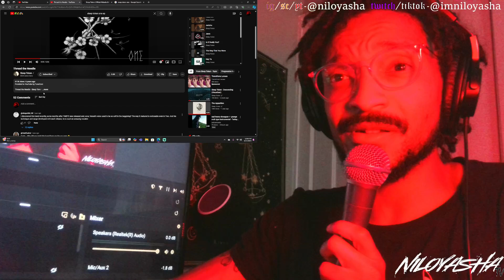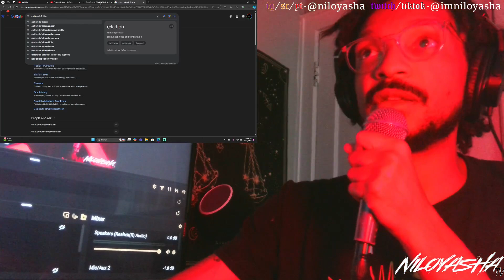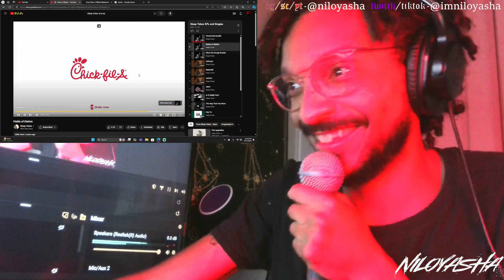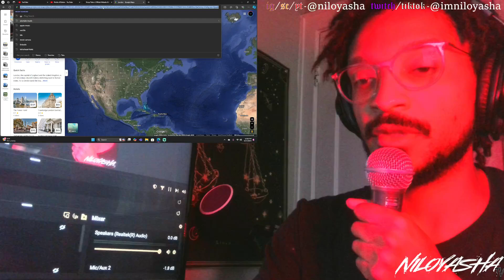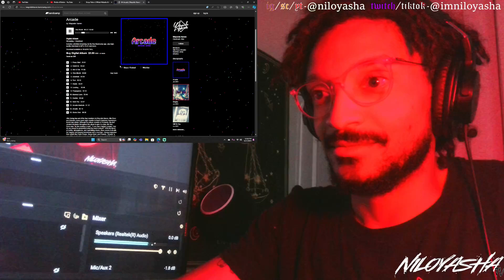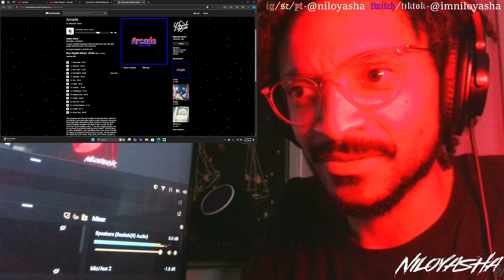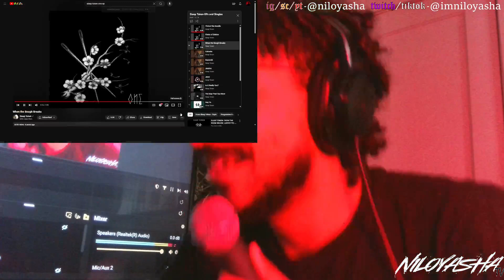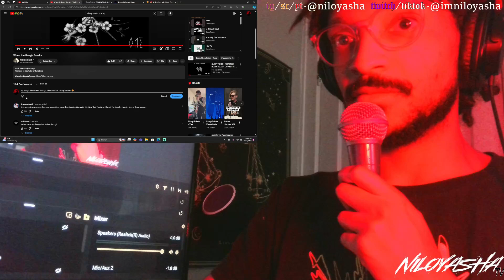TWERKING FOR DADDY VESSEL COZ THATS MY DADDY! Sleep Token - One EP // REACTION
GO SUPPPPPPPPORT!